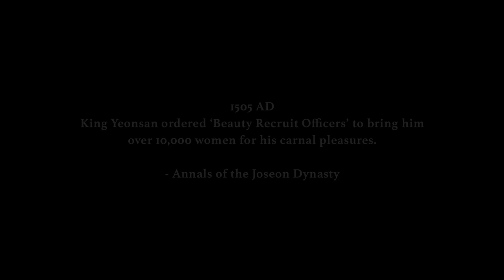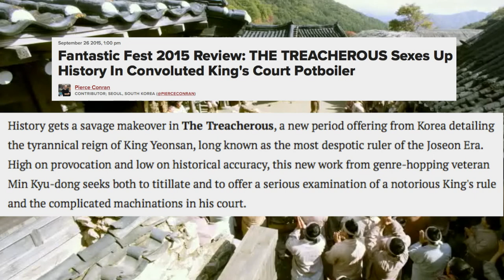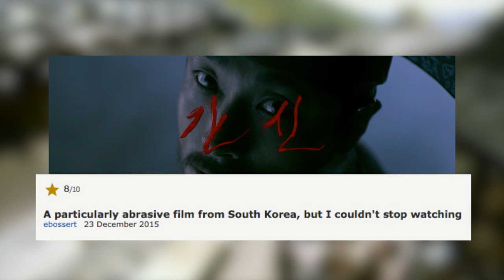THE TREACHEROUS Is Worth a Second Look!? | Plus An Excessive Drinking Game!! (Korean Movie Review)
There is something about The Treacherous that I absolutely love. Maybe it's the brilliant cinematography, maybe it's the simplicity, or... Actually yes, it's the excess. I love this movie because it went in all out in its intention and entertainment factor, while still bearing a rather interesting romance.